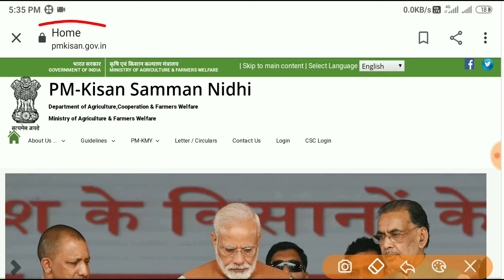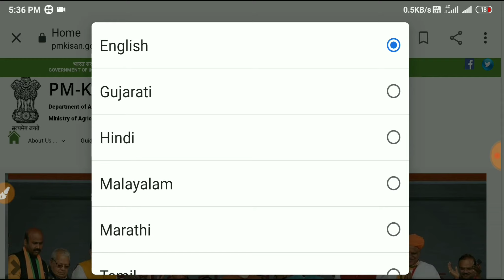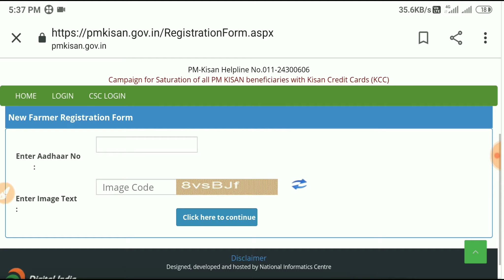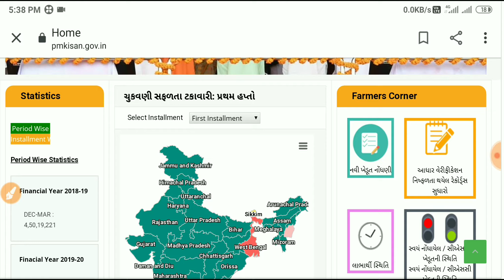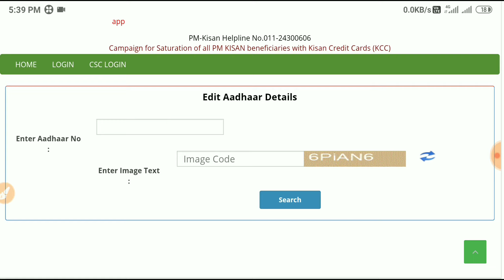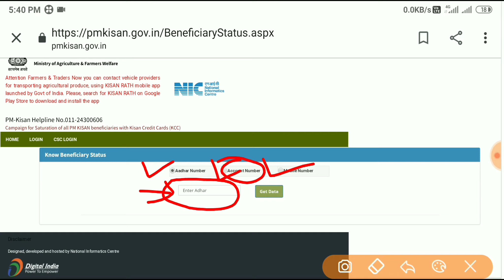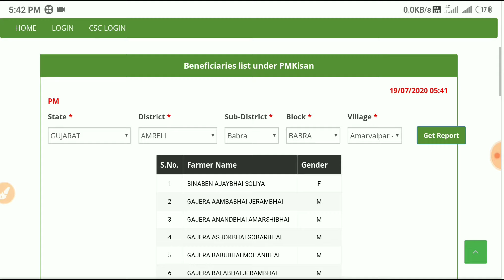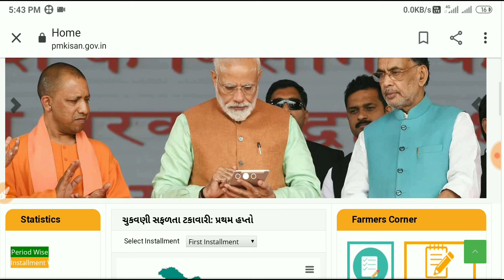PM-Kisan Samman Nidhi વેબસાઈટ સંપૂર્ણ માહિતી ગુજરાતી ભાષામાં / મુંઝવતા પ્રશ્નોનું સમાધાન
પીએમ કિસાન યોજનાને લગતા પ્રશ્નો અને માર્ગદર્શન.